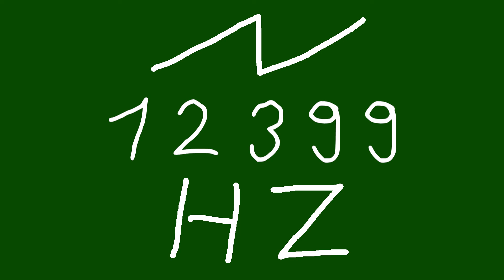12399 hz saw